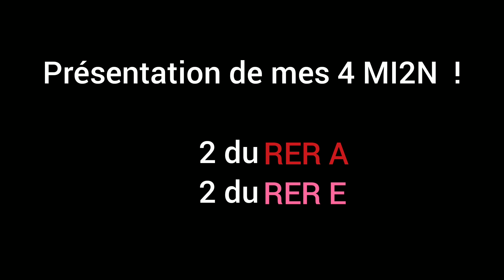Présentation De Maquette : Mes 4 MI2N !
Voici une présentation du train le plus répandu de ma collection : le MI2N !

présentation de mes 4 rames, 3 en livré IDF et 1 en livré IDFM et 2 du RER A et 2 du RER E

1 : IDF - RER E - 03E Z22505/06
2 : IDF - RER E - 04E Z22507/08
3 : IDF - RER A - 1505/1506
4 : IDFM - RER A - 1545/1546

Je serais ravi de répondre a vos questions si vous en avez alors n'hésitez pas 😉

Likez et commenté ça me ferait plaisir 😄

Prochaine Vidéo : Rétrospective 2020
Seconde Vidéo : Le Nouveau Métro De Bruxelles En Exclusivité

©️ By Joe V 2020 Reproduction Interdite Sans Autorisation